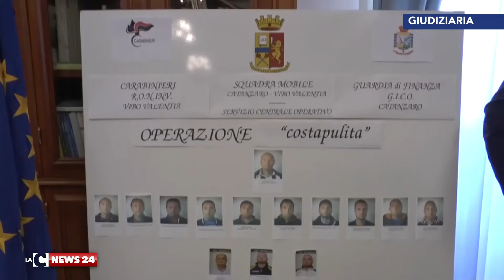Costa pulita, parola agli indagati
Potranno iniziare già da domani le richieste di interrogatorio da parte degli 86 destinatari dell’avviso di conclusione indagini relativo all’inchiesta “Costa Pulita” che, nel Vibonese, ha inferto un duro colpo alle consorterie mafiose operanti nei principali centri turistici della provincia, senza risparmiare nomi eccellenti della politica e del mondo delle professioni.